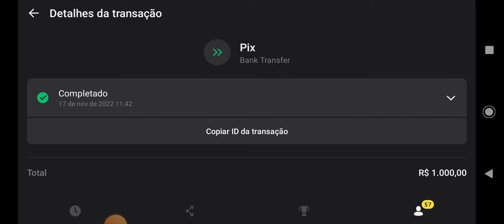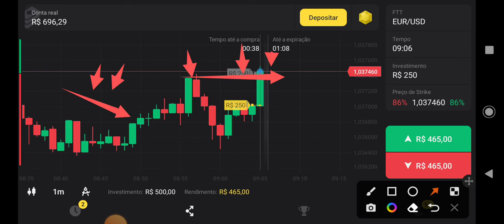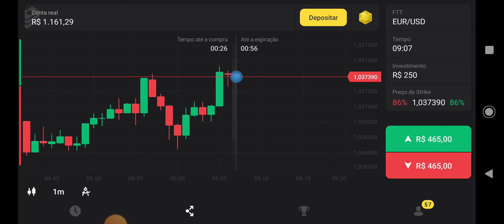DEPÓSITO DE 1K E LUCRO DE R$: 50 REAIS - BINOMO | VEJA O VÍDEO!